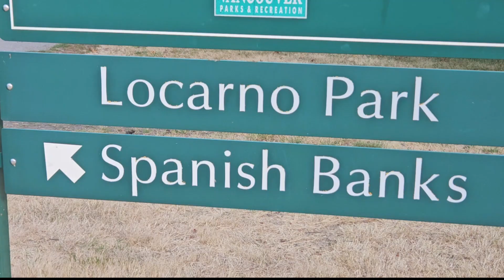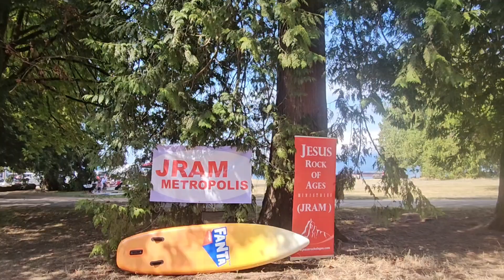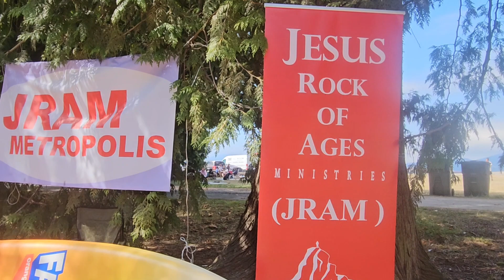PART 1: JRAM CHURCH JOINT ANNUAL OUTDOOR FELLOWSHIP/ MARIETTA DELA CRUZ TV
Hello everyone! I was invited to join the JRAM CHURCH annual activities that were held at Locarno Beach by the Spanish banks. Marietta dela Cruz TV would love to show some of their activities, and here at Part 1 was the praise and worship, preaching of the word of God and the prayed over for the youth who will be going to their camping 🏕Sorry guys, YouTube need to trim the segment of the praise and worship because there is a copyright issue of the song "how great is our God" even though this was a live song😊